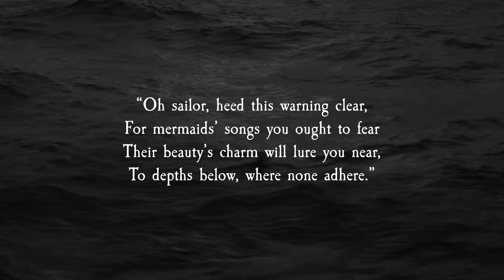Sing Me to Sleep - Horror Short Film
Enchanted from a siren's song, a young sailor will stop at nothing to find her.

A film by Pamela Fuller

Starring
Christopher Simcox
Alice Torén
with
Alex Bourne
Tyler Izzo

Anna Callista
Edo Barel
Madison Gilmore
Kaylee Renaud

Zane Ramsey